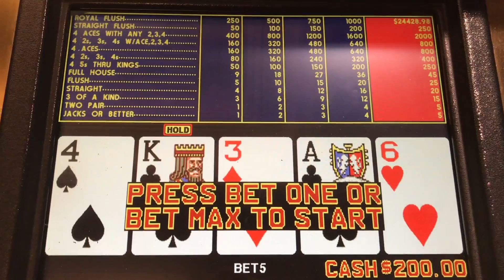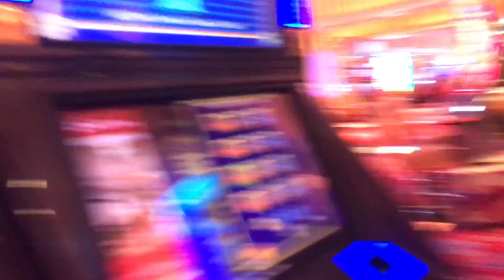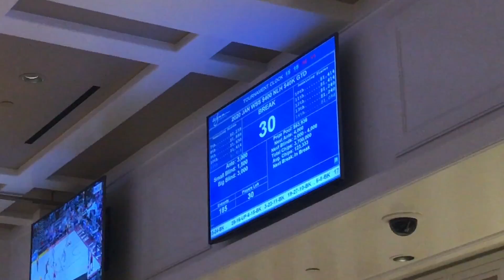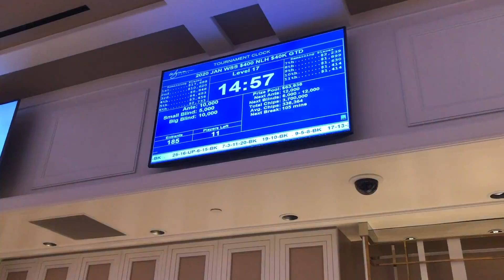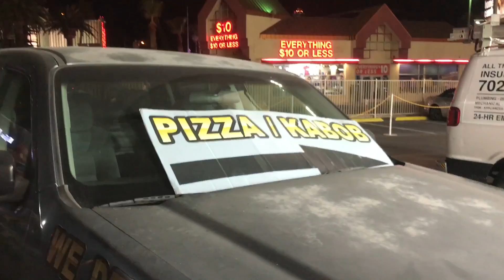Entire Vegas Trip SAVED by a Poker Swap (Gambling Vlog #76)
Entire Vegas trip was saved by a poker swap with jeff boski. In this weeks poker vlog and gambling vlog we play in a tournament at the wynn encore and have a meetup cash game. we also played too much video poker yet again.

ACR Code: Gambler